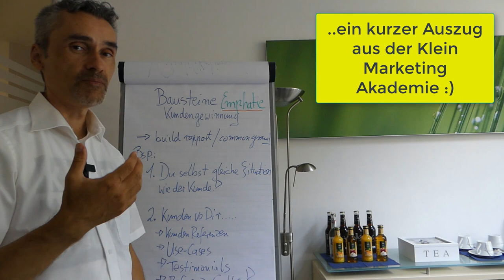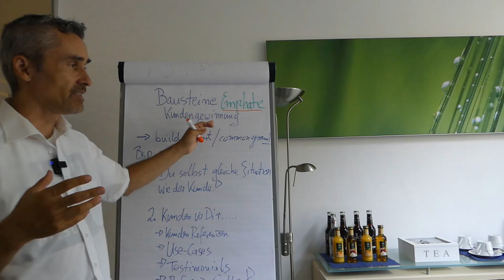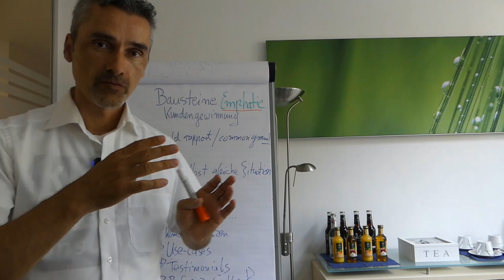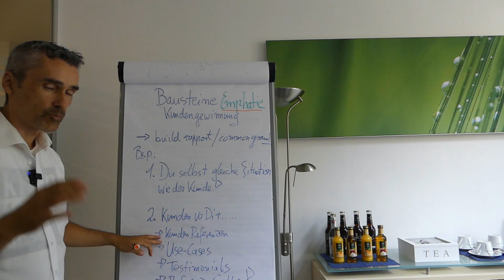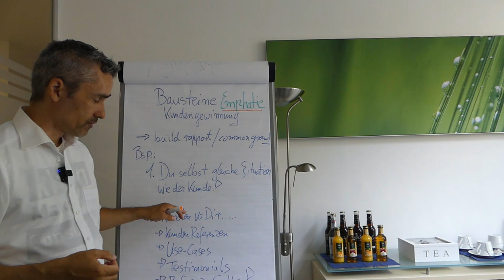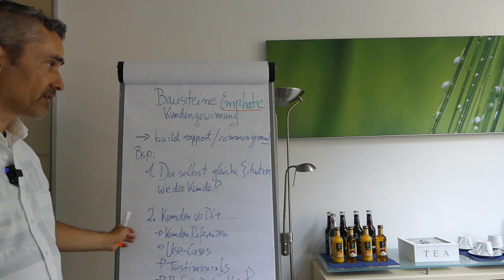Bausteine der Kundengewinnung Teil 1 Empathie generieren und den Kunden verstehen.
Emphatisch sein und den Kunden tatsächlich verstehen. Schritt für Schritt Anleitung und Tipps aus der Praxis.

Einfach nur mehr Leads - oder doch lieber verstehen wie Mehrwertschöpfung im B2B Geschäft tatsächlich funktioniert? 😀🎓

00:40 -  Prinzip des "common groud" building rapport
03:50 -  Du selbst bist der Uses-Case, Story telling..
05:30 -  Du hast Kundenreferenzen, aus der Branche, Referenz-Calls

Happy Hunting!